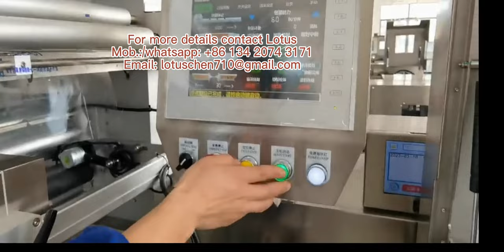Automatic Film Docking Tutorial for Packaging Machine | Simplify Film Replacement Process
In this tutorial, learn how to automate the film docking process for packaging machines. Say goodbye to the hassle of double threading and adjustments when replacing film rolls.

Follow these 6 simple steps to streamline your packaging workflow:
1. Place the brush on the previous film roll.
2. Cut the film.
3. Apply double-sided adhesive.
4. Position the color marker between the dual rods.
5. Activate the automatic film docking function. Watch the video to optimize your packaging efficiency!

Part 1【Top 1 factory in China】

‼️‼️Foshan Ruipuhua Machinery Equipment Co. Ltd ( Named REALPOWER also),  who is specializing in manufacturing packaging equipment and Automatic packaging solutions for almost 20 years in China.

Part 2   [ Packaging equipment types👇👇 ]

👉👉2. Fully automatic packaging solutions 👇👇
💯👉👉The bakery packaging solution leakage rate is less than 0.03%.
🔴3.  Wafer & waffle packaging solution. Single wafer packaging machinery, family wafer packaging equipment, and the combined packaging solution with single water and family wafer.
🔴4. Cutting food packaging system:  cereal bar packaging system, energy bar packaging machinery, protein bar packaging equipment, and rice crispy packaging solution.

👉👉3. Automatic case packaging system, including case opener, case robotic erector,  case sealer, labeling machine, and robotic palletizer.

Part 3 【🎉🎉💞Attractive points】
☑️With packaging equipment machinery operation manual & installation video
☑️High-grade machine, save cost and human
☑️Easy operation, less maintenance.
☑️With European CE and ISO9001 quality system